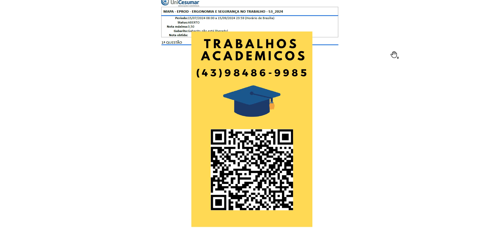Considerando as informações apresentadas, você deverá realizar uma consultoria de segurança do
Considerando as informações apresentadas, você deverá realizar uma consultoria de segurança do trabalho para uma empresa de biodiesel hipotética. O trabalho envolve identificar riscos, calculá-los e propormedidas preventivas e corretivas, visando melhorar as condições de segurança e saúde ocupacional daempresa. Portanto, para desenvolver a atividade MAPA desta disciplina, você deve seguir quatro etapas,conforme a seguir: